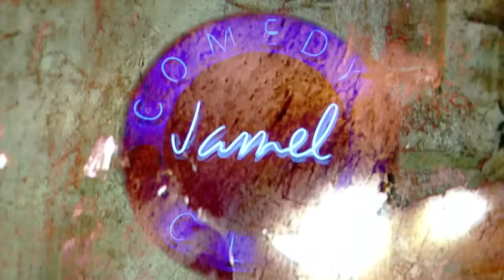Waly Dia - Avoir un père sénégalais - JAMEL COMEDY CLUB - SAISON 5 (2013)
Créé par Jamel Debbouze, le Jamel Comedy Club est LA référence du stand up parisien. Une pépinière de talents qui met en lumière une nouvelle génération d’humoristes.